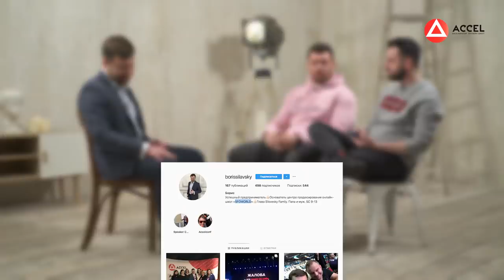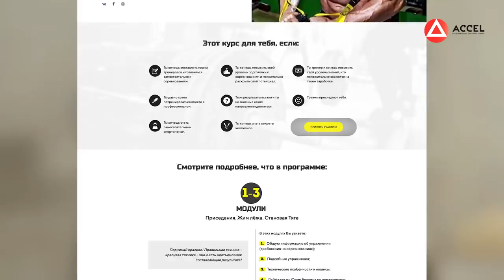Как зарабатывать онлайн на чужих знаниях? Где найти эксперта для создания онлайн-курсов?/Кейс ACCEL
Хотите получить пошаговый план создания онлайн-школы? Регистрируйтесь на бесплатный вебинар
Друзья, у нас в гостях Борис Селюков - продюсер центра онлайн-школ “SFOWorld”. Вместе с ним мы обсудим, как зарабатывать онлайн, как стать продюсером нескольких школ и как создать онлайн-бизнес в интернете.

Из нового ролика вы узнаете полезные инсайты о том, как зарабатывать онлайн. Борис поделится своим опытом и расскажет, как стать продюсером онлайн-курсов, как выбрать нишу и эксперта.

Обязательно смотрите ролик до конца, если вам интересно, как зарабатывать онлайн, и оставляйте свои комментарии.

0:30 Борис Селюков - продюсер центра онлайн-школ “SFOWORLD”
1:54 ниши, которые работают в онлайн
3:39 как Борис пришел в онлайн-бизнес?
4:34 как зарабатывать онлайн? Как стать продюсером онлайн-курсов?
6:34 как понять, что нужно целевой аудитории?
7:30 сколько нужно денег, чтобы открыть онлайн-школу?
9:11 как разработать свой онлайн-курс?
14:30 как найти эксперта?
19:29 как мотивировать ца?
20:30 важно обговорить все нюансы на старте
22:34 звездные эксперты
24:33 подарок от Бориса!
26:15 краткий анализ интервью